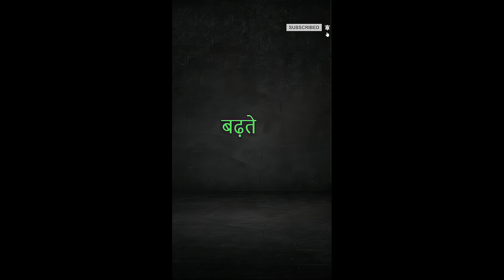steam engine industrial revolution!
steam engine industrial revolution! @GlobalSphere2.0

Journey back in time with us in our latest video, "steam engine industrial revolution" ⚙️🌍 Have you ever wondered what sparked the industrial revolution and powered the world's progress? It all began with a simple question: How can we work smarter and faster? Enter the steam engine!

In the late 17th century, ingenious minds like Thomas Savery and Thomas Newcomen built the first steam engines to pump water from mines. Fast forward to the 18th century, and James Watt's improvements transformed these machines into efficient and versatile powerhouses. Steam engines became the heartbeat of the industrial era, driving factories, trains, and ships.

Today, although we've evolved technologically, the spirit of the steam engine persists in power generation, especially in sectors like electricity production. It laid the foundation for innovation and shaped the way we live. So, the next time you flip a switch, remember, it all began with the relentless power of steam.

Join us as we explore the legacy of steam power, its impact on the industrial revolution, and how it continues to influence our modern world. ⏳🔧